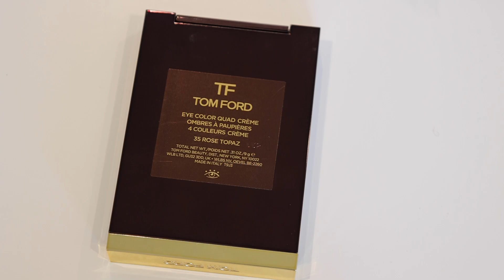2022年度彩妆爱用｜Chanel 粉底液｜Tom Ford 眼影｜化妆刷分享｜Best Beauty of 2022｜抽奖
🧵视频中的时间线及产品信息🧵：

0:00 intro

0:40 Ana Luisa

2:38 ❤️香奈儿金砖粉底液：
CHANEL sublimage l’essence de teint Ultimate Radiance-Generating Serum Foundation $150
色号：B10

3:55 ❤️眼影
TOM FORD Eye Color Crème Eyeshadow Quad 35号

5:30 ❤️眼影刷

6:46 ❤️眼线笔
KVD Beauty
Tattoo Waterproof Liquid Eyeliner

7:35 ❤️睫毛夹
Surratt Beauty Relevee Lash Curler

7:45 ❤️睫毛膏打底
HEROINE MAKE （👈视频中口误，是这个牌子👈）
CURL KEEP WATERPROOF MASCARA BASE WP - 01 Clear Black

8:12 ❤️睫毛膏
Maybelline New York Sky High Waterproof Mascara

8:34 ❤️眉胶
Benefit Cosmetics
Gimme Brow+ Tinted Volumizing Eyebrow Gel

8:59❤️ 遮瑕膏
IT Cosmetics 13号
Mini Bye Bye Under Eye Full Coverage Anti-Aging Waterproof Concealer

9:43 ❤️腮红
Laura Mercier Blush Color Infusion Color: Chai

10:12 ❤️高光/修容
Westman Atelier
Mini Petite Sticks Clean Glow Trio

10:32❤️口红
Dior Rouge Dior Refillable Lipstick
Color:869

Dior Rouge Dior Forever Transfer-Proof Lipstick
 Color: 558 - Forever Grace - a deep rosewood

➡️欢迎来找我玩：
小红书：hellolucyc

Camera Used
Lights Used